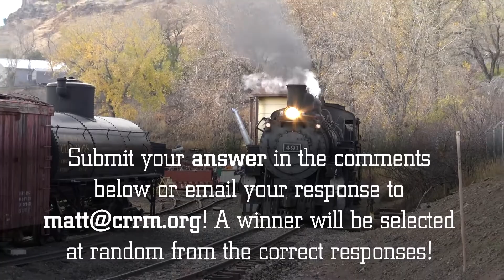TriviaTuesday - July 28, 2020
It's TriviaTuesday with the Colorado Railroad Museum! Each week, as part of our "Still Working on the Railroad" initiative we ask a railroad themed trivia question each week.

Participants are invited to submit their answer as a comment on Facebook, YouTube, Instagram or Twitter or via email to . Winners are announced the following week at the end of the video!

This week the trivia question is: How long was the Golden & Ralston?

Congratulations to Thad Schneider (from Facebook) who submitted the correct answer to the last question:

When did the Denver & Rio Grande become the Denver & Rio Grande Western? Answer: July 31, 1921.